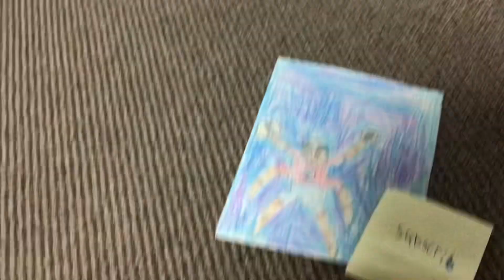Like or subscribe